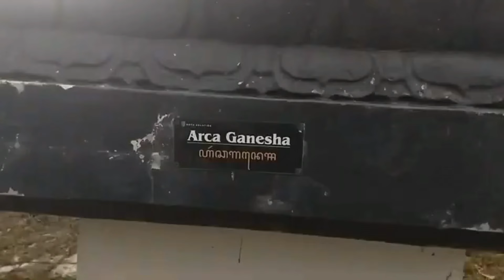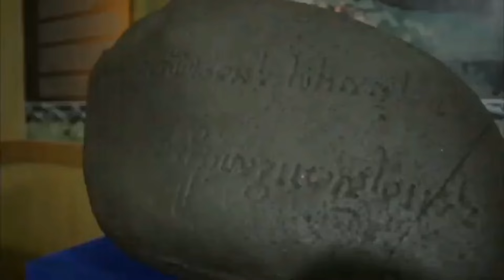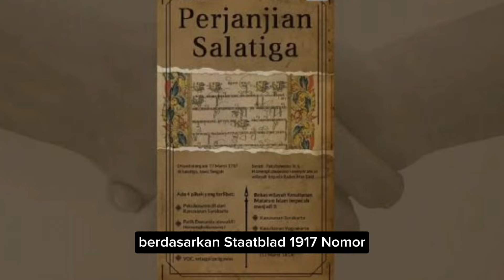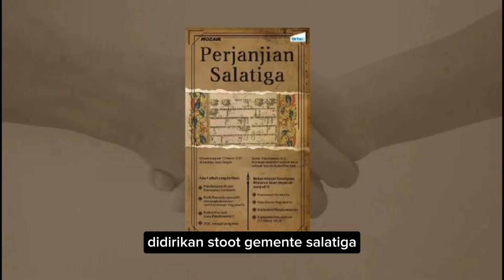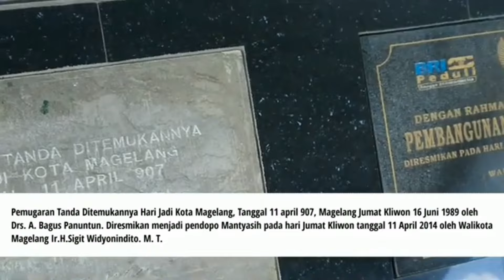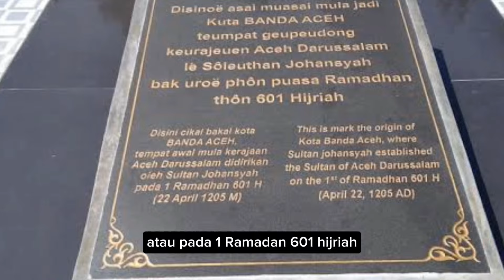Mengenal Kota-kota Tertua di Indonesia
Deskripsi :
Indonesia merdeka sejak tahun 1945, yang kini menginjak usia 79 tahun. Namun nyatanya, beberapa kota di Tanah Air berusia jauh lebih tua, bahkan mencapai lebih dari 1000 tahun.
Berdasarkan asal-usul sebuah kota yang tercatat, kota tertua di Indonesia merupakan bekas kerajaan pada zaman dahulu, yang berkisar antara tahun 600-1205 Masehi.
Tak heran jika beberapa kota dijuluki sebagai kota tertua di Indonesia. Beberapa kota ini juga kental dengan sosok dan sejarah berdirinya.
Berikut ini daftar 5 kota tertua yang ada di Indonesia. Tonton videonya sampai selesai!